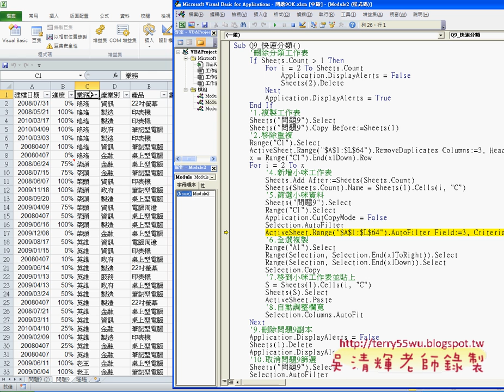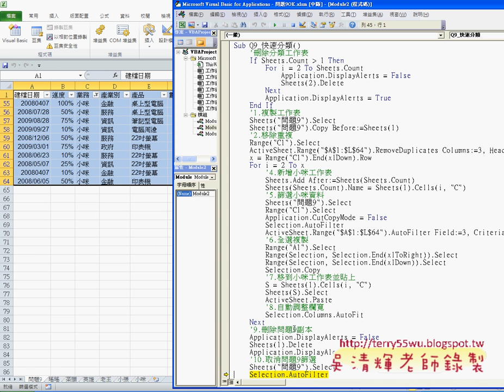01 複習問題9自動分類工作表EXCEL VBA與資料庫 吳老師